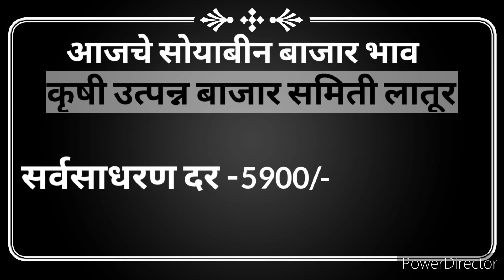शेतकऱ्यांसाठी आनंदाची बातमी | आजचे सोयाबीन बाजार भाव | सोयाबीन बाजारभाव